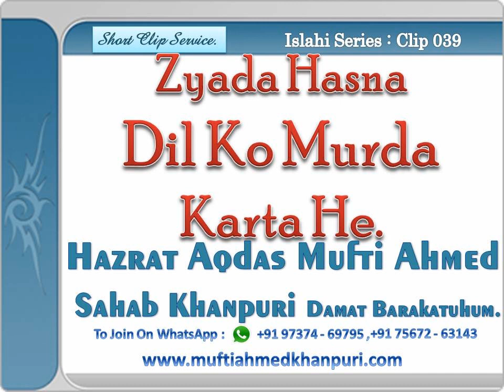Zyada Hasna Dil Ko Murda Karta He | Mufti Ahmed Khanpuri SB DB # Clip 39